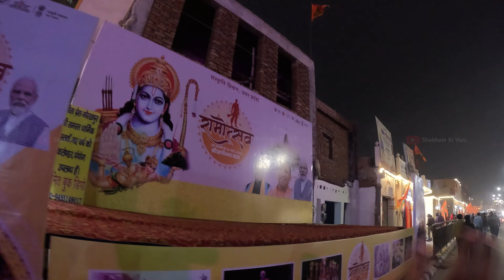सज धज कर तैयार है पूरा अयोध्या - रात्रि का नजारा | Ram Mandir Ayodhya Decoration In Night